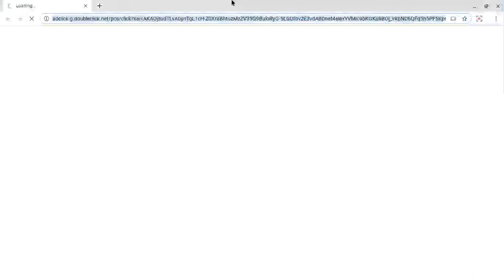Playing bloxburg on roblox!!!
i hope you guys and gals enjoy this video!